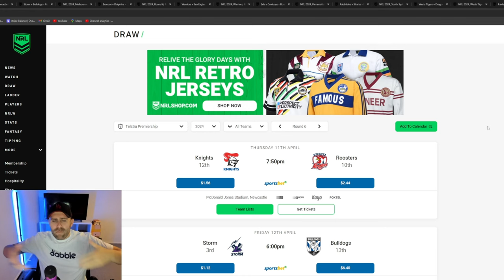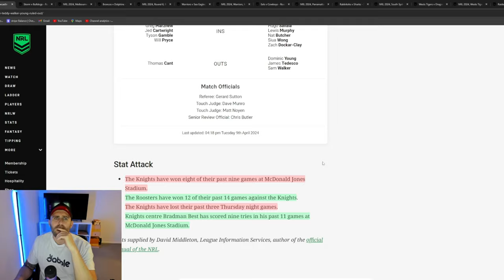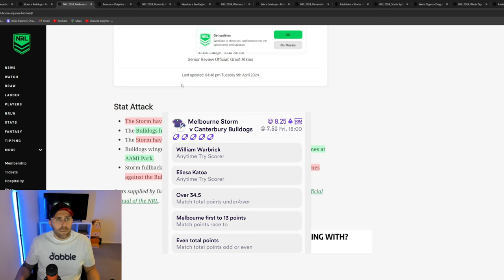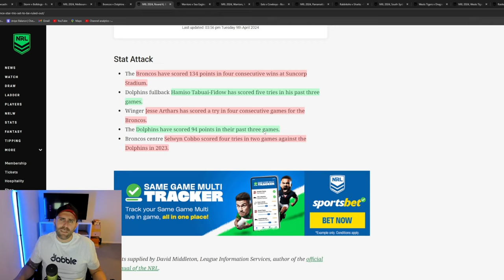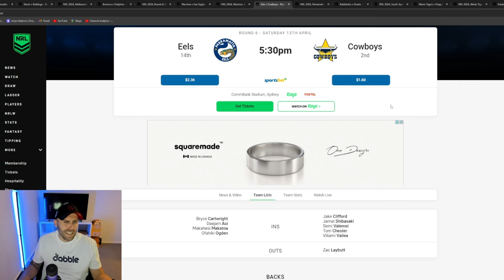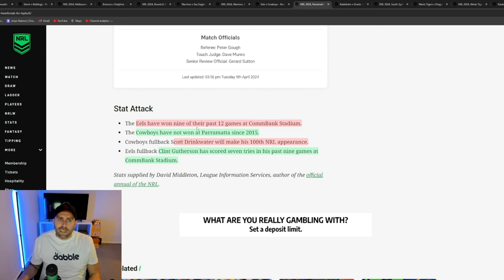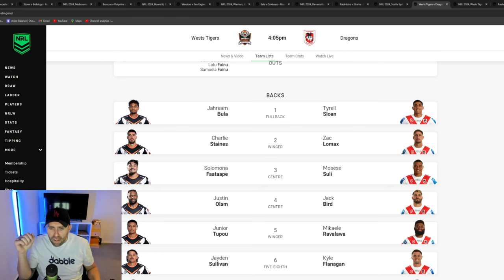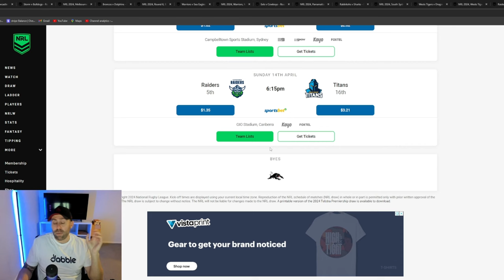NRL Round 6 Predictions 2024 🏉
NRL Round 6 Predictions 2024 🏉 In this video, I will break down all this weekends NRL Games and give my predictions.
Use Code "Snag" When  Joining.
Dabble User Name - MonsterSnag

Dive into the heart of the NRL 2024 season with our detailed predictions for Round 6! 🏉💥 This week, we're breaking down each matchup with expert analysis, key player insights, and game strategies that could tip the scales. Whether you're a die-hard rugby league fan or a curious newcomer, our predictions are crafted to give you a deeper understanding of what to expect on the field. From potential upsets to players to watch, we've got you covered. So, gear up for an exciting round of NRL action, and let's see how the games might unfold.

00:00 Intro
02:52 Knights Vs Roosters
09:40 Storm Vs Bulldogs
17:21 Broncos Vs Dolphins
22:30 Wahs Vs Sea Eagles
27:25 Eels Vs Cowboys
34:50 Bunnies Vs Sharks
38:59 Tigers Vs Dragons
43:48 Raiders Vs Titans